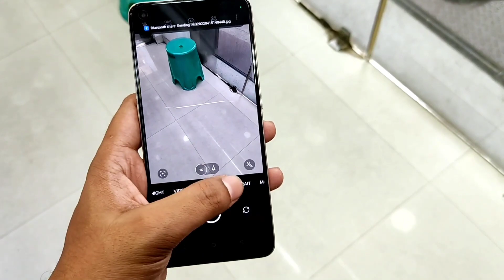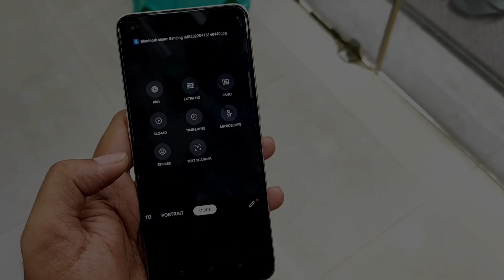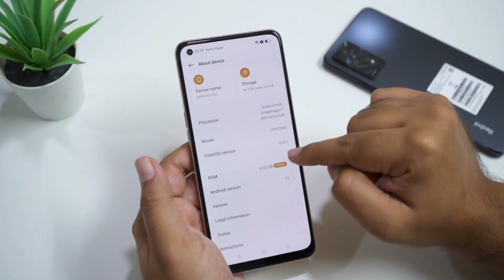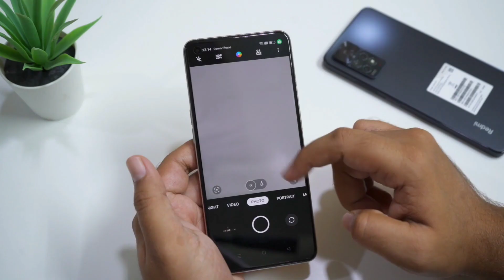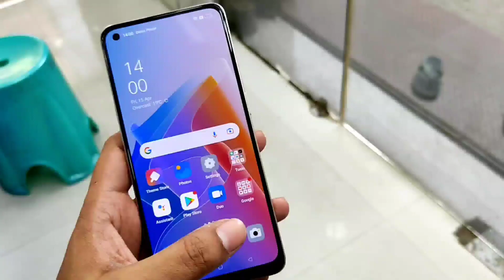Oppo F21s Pro Review - oppo f21s pro price in bangladesh - oppo f21s pro bangla review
বাংলাদেশের বাজারে🔥Oppo F21s Pro Review|oppo f21s pro price in bangladesh|oppo f21s pro bangla

Oppo F21s Pro Price in Bangladesh The Oppo F21s Pro is now available in two variants (128256GB/6/8GB RAM). Now, Oppo F21s Pro’s Price is 30K taka in Bangladesh. F21 Pro has a 4500mAh battery with 33W fast charging. This device is running with Android 12 and powered by the Qualcomm SM6225 Snapdragon 680 4G (6 nm) chipset. Model Oppo F21s Pro Price BDT. 30K (EXP) Display 6.43″1080×2400 pixels RAM 6/8GB ROM 128/256GB Oppo F21s Pro highlight

Oppo F21s Pro will be launched in April 2022. The F21s Pro launched with model number CPH2363. Firstly, Its dimensional measure is 159.9 x 73.2 x 7.5 mm and the weight is 175 grams. Secondly, the display of F21s Pro is a 6.43-inch AMOLED panel with 1080 x 2400 pixels resolution. The display is protected from the Corning Gorilla Glass 5. Thirdly and most importantly, It is powered by the Qualcomm SM6225 Snapdragon 680 4G (6 nm) and runs with Android 12. Moreover, it has up to an Octa-core (4×2.4 GHz Kryo 265 Gold & 4×1.9 GHz Kryo 265 Silver) CPU. Oppo F21s Pro phone has a triple-camera setup on the back. This formation consists of a 64MP wide, 2MP ultrawide, and 2MP depth camera. It has a 32MP selfie camera inside the notch of the display. The video recording capability is 1080p@30fps. Its RAM and ROM have two (6/8GB/128/256GB) variants. On the other hand, it can support up to microSDXC using a dedicated slot. Certainly, F21s Pro has a 4500mAh battery with 33W fast charging. It has a dual nano-SIM card slot. That is to say, F21 Pro is 2G/3G/4G supportable. The fingerprint sensor is under the display. On the other hand, among the other features, there is WLAN, Bluetooth, and a USB port.

Redmi 10c Redmi a1 plus oppo f21s pro vivo Y22 Vivo Y22s Redmi note 12 Realme GT NEO 3T Redmi 10 2022

What's Inside This Video 00:00 | Intro with | Design & Build Quality | Display Quality | Performance | camera quality | price and launch date | Good-bye Video Topic